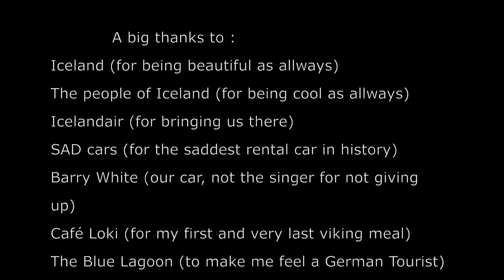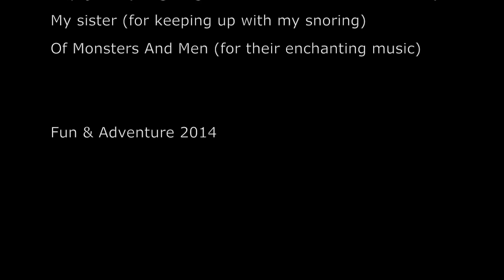Winter in Iceland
Deze video gaat over Winter in Iceland